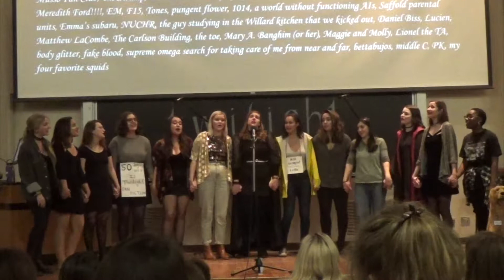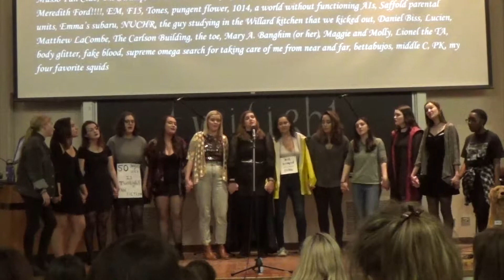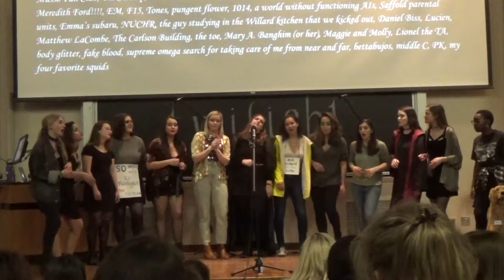Wisely and Slow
Arr: Carrie Caffrey & Morgan Buckley
OPB: The Staves